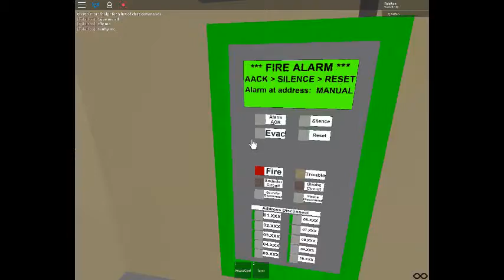Hq alarms my own server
Hi i can see you did what i got admin by the game creator